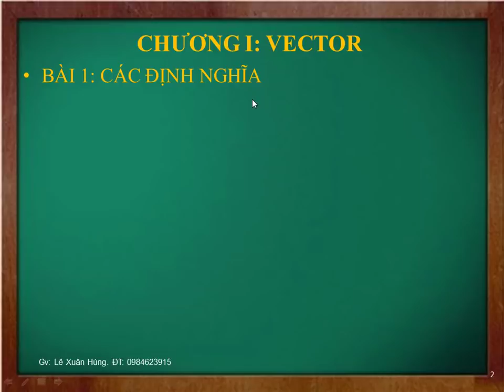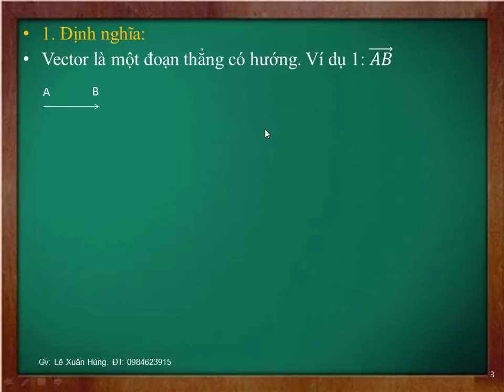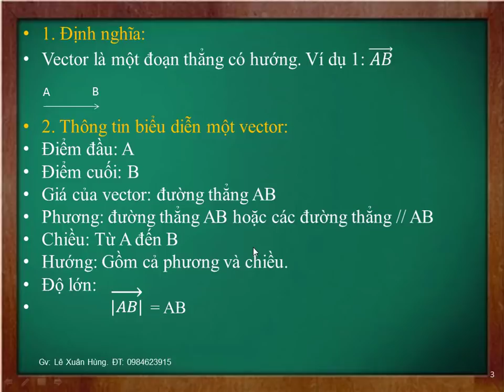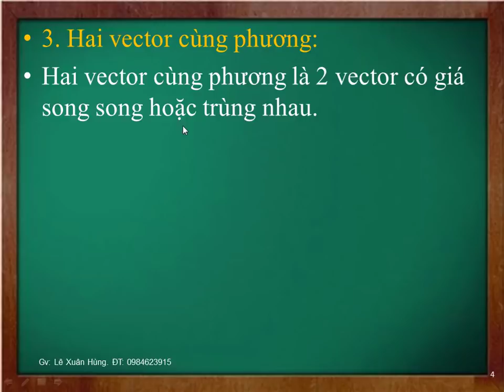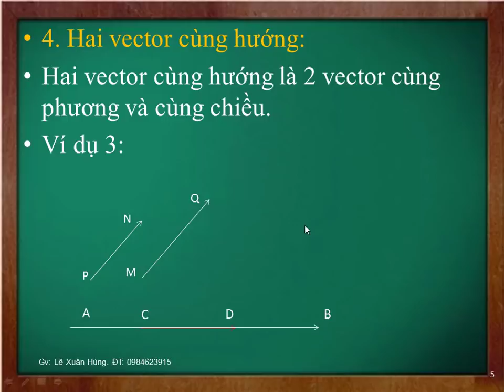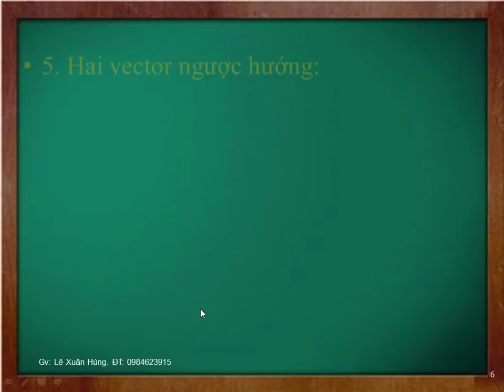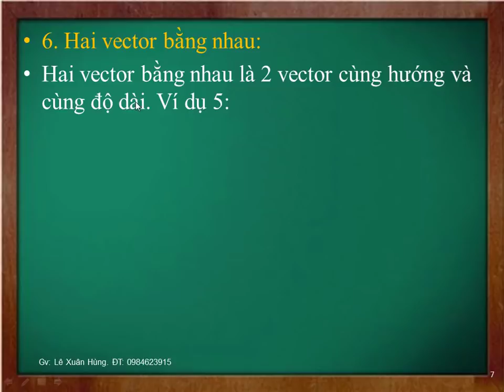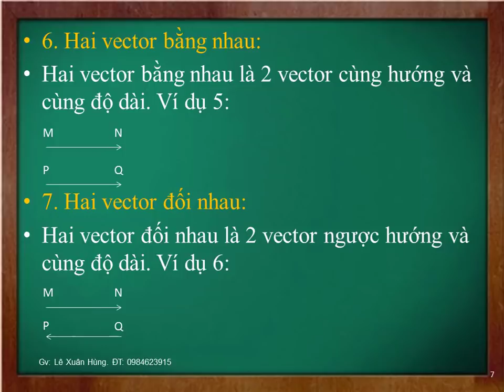Chương I Vector Bài 1 Các định nghĩa | Thầy Lê Xuân Hùng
Ôn tập chương 1 kiến thức phần véc tơ của hình học 10